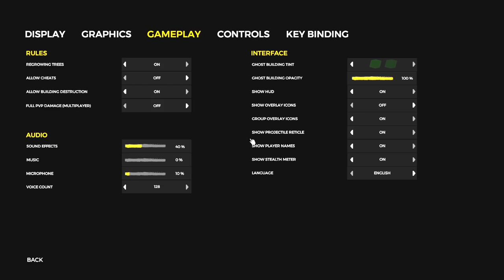How I Found the Rarest Animal in the Game | The Forest Gameplay | E33